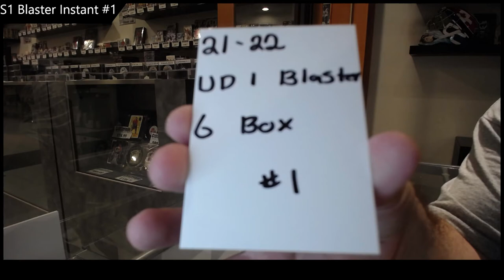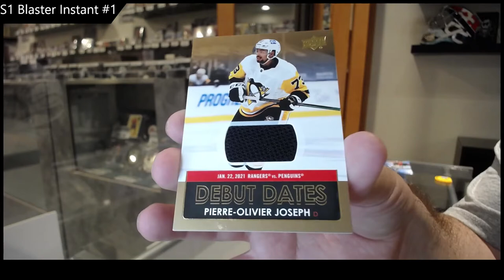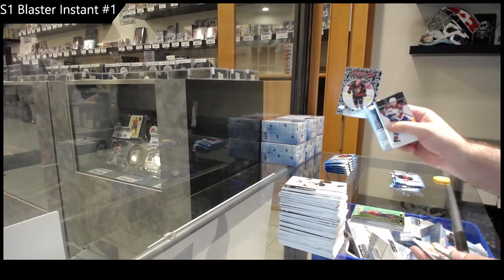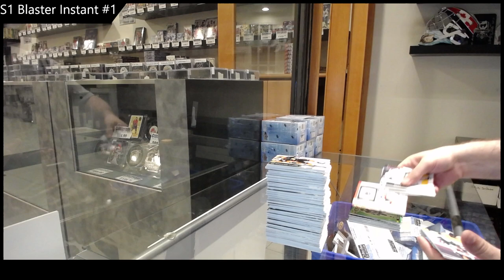21-22 Upper Deck Series 1 Hockey 6 Box Blaster Break - C&C GB #17,330